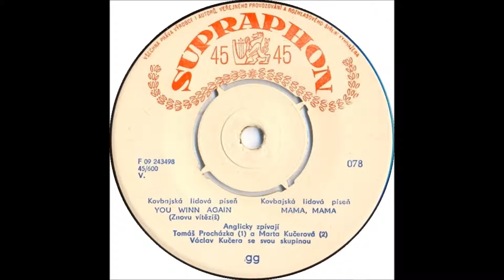Tomáš Procházka - You Winn Again [1958 Vinyl Records 45rpm]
Country: Czechoslovakia
Label: Supraphon
Side: B1
Catalogue: 078
Date: 1958
Format: 7"

Gramophone: Pro-Ject Debut Carbon Phono USB Black+Ortofon OM10
Software: Audacity
Sound Quality: mp3 320kbp